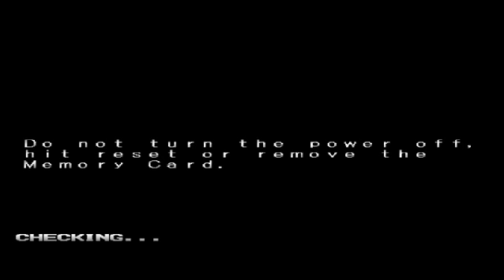Kensei Sacred Fist Expert Time Attack on Yugo with a great song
READ PLS: Do you want to play Kensei: Sacred Fist with me and others? Now you can. There are not a lot of people there yet, but there is a discord channel i made for Kensei!
Welcome and have fun!!! NO COPYRIGHTS OWNED. A Yugo Time attack. The song is Make war by Tedashii.